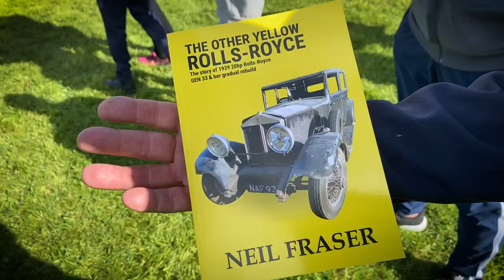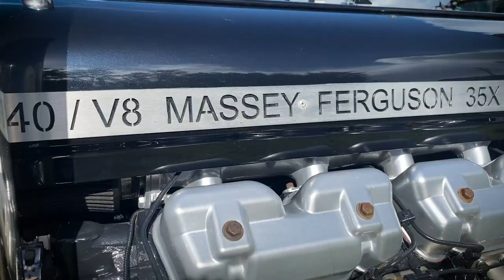Balla Vintage Car & Tractor Show 2021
Some of the best Classic and Vintage cars and tractors in Ireland were on show in Balla on Sunday, September 19 2021 to raise money for the Balla Christmas Lights and Show fundraiser.

Some of the best include a Ford Capri owned by Henry Ford II, a 1920s Rolls Royce, Ford Escorts, Land Rovers, Fordson Super Dextas, Massey Ferguson 35s and much, much more.